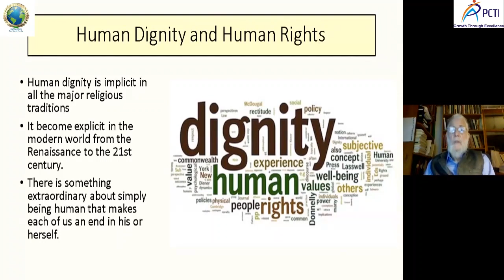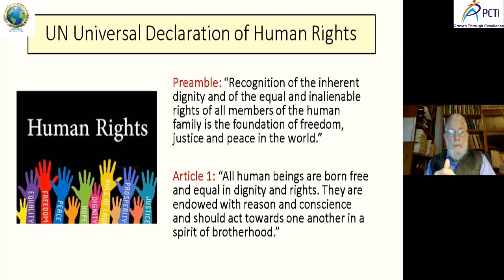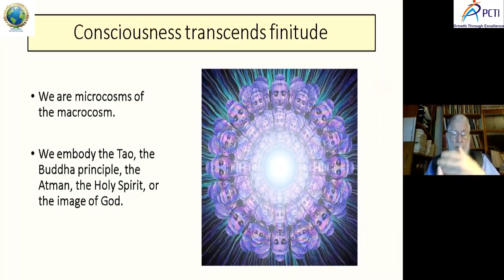Glen T Martin Leadership for Global Peace and Education part 3